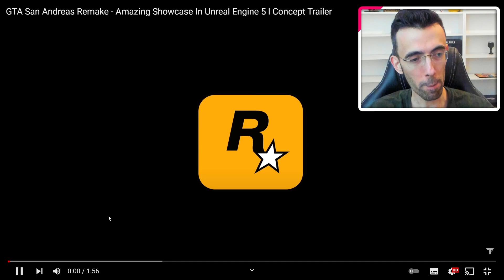UNREAL ENGINE 5 ► GTA SAN ANDREAS E IL FUTURO DELLA SERIE